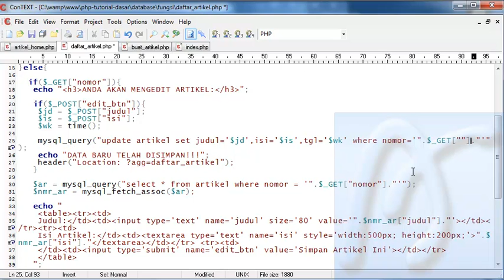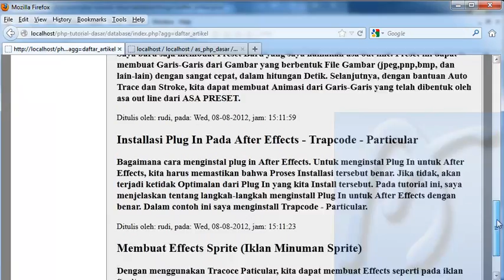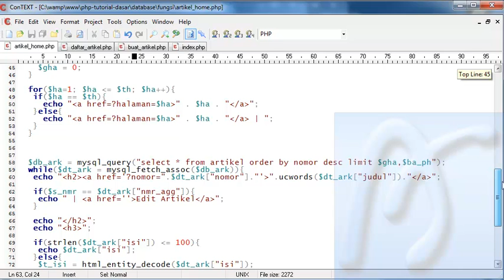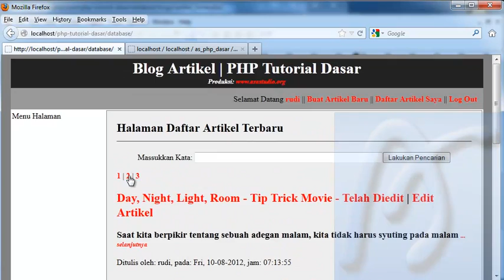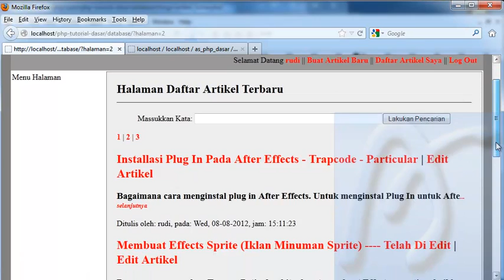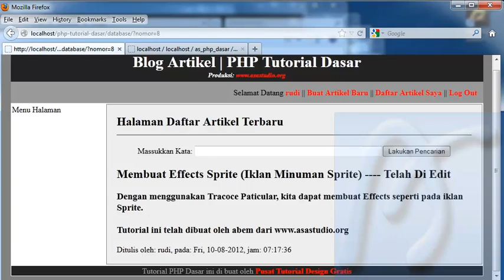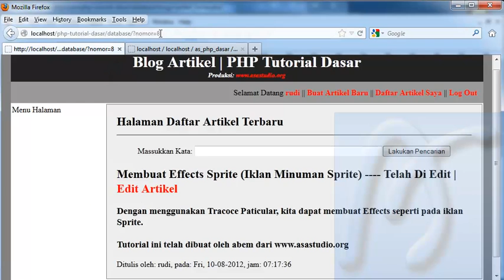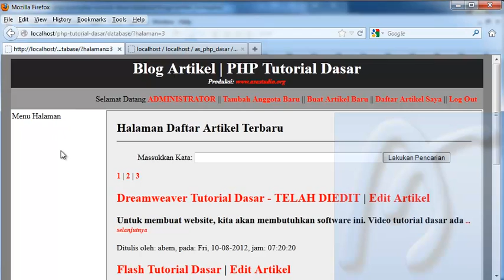PHP Dasar Video Tutorial 127 Membuat Blog Artikel 49 Edit Artikel Home bagian 3